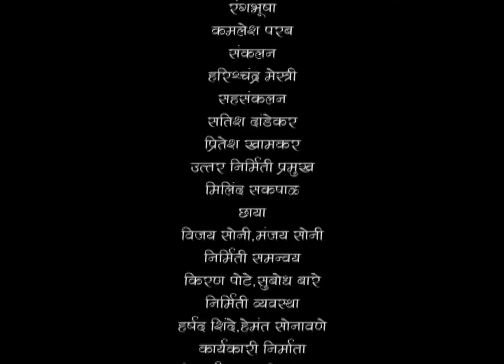जान्हवी साठी श्री बनला Accountant सोडून Peon | Honaar Soon Mee Hyaa Gharchi | Full Episode 45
जान्हवी साठी श्री बनला Accountant सोडून Peon | Honaar Soon Mee Hyaa Gharchi | Full Episode 45 | Zee5 Marathi Classics